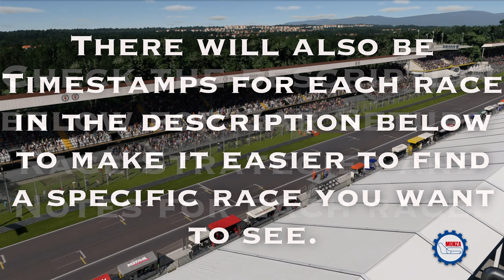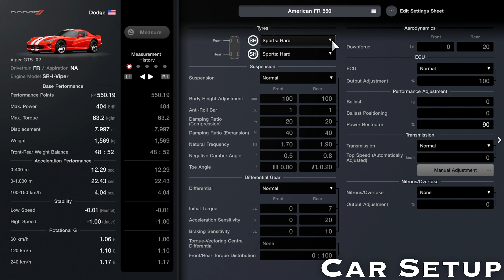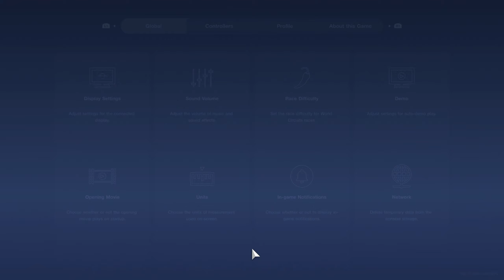Gran Turismo 7 - Weekly Challenges Guide - December Week 2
Welcome to my guide to winning the Weekly Challenge Races for December Week 2 2024 on Gran Turismo 7.

All THE RACES WERE COMPLETED ON HARD DIFFICULTY

In this video I show you every race in this week’s Weekly Challenge for December Week 2 2024. I will show you my car setups, strategies and any notes I have for each race.

Rewards for this week are:
1 event: Credit Ticket Cr. 100,000
Rewards are shown at the end of the video.

Sunday Cup Classic: Goodwood Motor Circuit
Car Choice: Mazda Demio Touring ‘15
A lot of the classic cars used for this race are not always available in the used car dealership or legends dealership so I decided to go with a car you can buy from Brand Central, its not a classic car but it gets the job done. If you have a classic car and you want to use it, go for it. Just remember to put comfort soft or sports soft tyres on.
Strategy: No strategy required.

American FR Challenge 550: Michelin Raceway Road Atlanta
Car Choice: Dodge Viper GTS ‘02
Power Restrictor
Weight Reduction: Stage 1
Sports Hard Tyres

Evolution Meeting: Colorado Springs Lake
Car Choice: Mitsubishi Lancer Evolution VIII MR GSR ‘04
Stroke Up
Engine Balance Tuning
Polish Ports
Racing Exhaust Manifold
Racing Intercooler
Racing Air Filter
Racing Silencer
Medium-RPM Turbocharger
Racing Brake Kit (Slotted Discs)
Racing Brake Pads
Brake Balance Controller
Dirt Tyres
My Brake Balance is set to - 5, this is personal preference and not required.

Hypercar Parade: 24 Heures de Mans Racing Circuit
Car Choice: Porsche 918 Spyder ‘13

Special Event - Deutsche Tourenwagen Masters: Autodrom Nazionale Monza
Car Choice: Alfa Romeo 155 2.5 V6 TI ‘93
Racing Soft Tyres
My Brake Balance is set to -2, this is personal preference and not required.

Here are some timestamps to find each race if you’re looking for a specific race:

Intro - 0:00

Sunday Cup Classic: Goodwood Motor Circuit - 0:30
American FR Challenge 550: Michelin Raceway Road Atlanta - 4:53
Evolution Meeting: Colorado Springs Lake - 10:41
Hypercar Parade: 24 Heures de Mans Racing Circuit - 17:50
Special Event - Deutsche Tourenwagen Masters: Autodrom Nazionale Monza -30:25

Rewards - 46:15
Outro  - 46:39

Settings Used:

Manual Transmission
ABS - Default
TCS - 0 (Unless specified above)

Equipment Used:

Fanatec Gran Turismo DD Pro
Fanatec Clubsport Steering Wheel Formula 2.5X
Podium Advanced Paddle Module